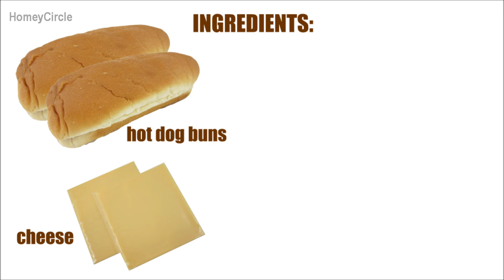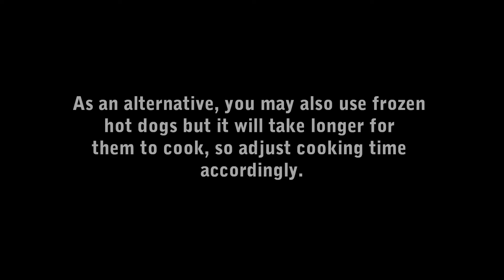Hot Dog Sandwich Recipe - How to Cook Hot Dogs in a Pan (Boil/Fry) - Toppings Ideas - Homeycircle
Hot dog sandwich recipe is a hot dog sandwich using hot dog buns, and beef franks hot dogs. Learn how to cook hot dogs in a pan by both boiling, and then frying the hot dogs (fry hot dogs with their own grease!). As one of the option for cooking hot dogs, you will learn how to boil hot dogs (in a shallow water in a pan), and how long to boil hot dogs in a stove top. Using this method of cooking hot dogs, I found that the hot dogs taste so much better, more flavorful, and less watery from boiling.

TIP (for serving): Toppings for hot dog sandwich can either be ketchup, mustard, mayonnaise, pickled relish, hot chili, slice or grated cheese (like American cheese, cheddar cheese or mozzarella). Most toppings, are all personal preferences.

TIP:  The same method of cooking hot dogs, shown in this video, may be used for making chili dog, or chili cheese dog. Only the toppings vary.